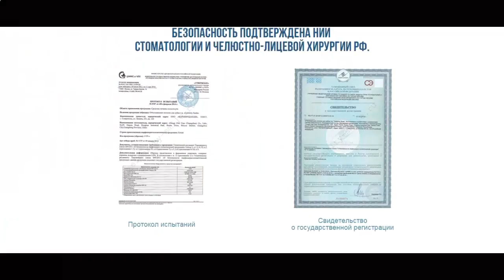средства для отбеливания зубов в аптеке